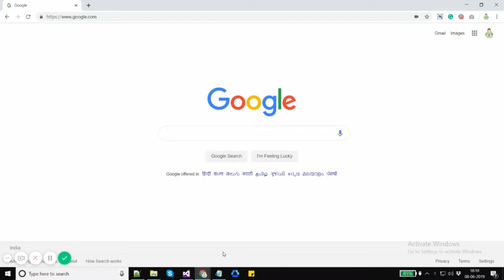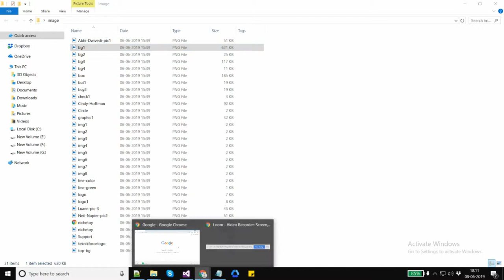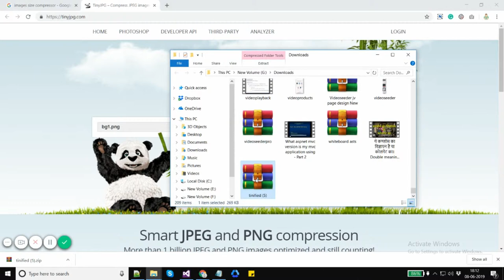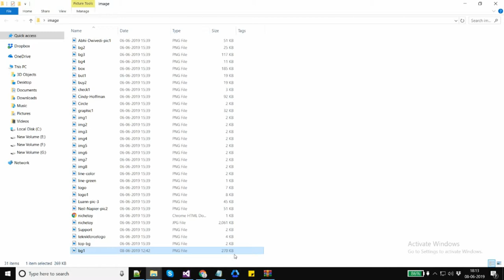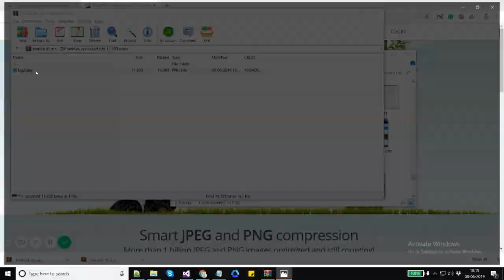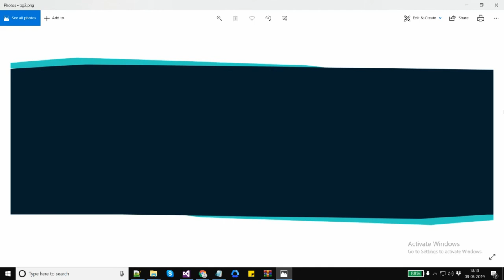How to compres Image size without affecting Image.. Without streaching image pixel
Namskar Dosto,
    Dosto apko pata Hoga ki images kitni important Hoti he hmre website me..aur images ke Bina bhi website awesome Nahi dikh Sakti..images kitni important he hmre website ke liye utanihi dangerous he hmare website kenliye . Heavy image size hone se bahut Sare nuksan hota he hmra ,SEO ranking loading speed, quality of website etc... Isme sabse important hmre website me IMG he and wahi compress size me na ho to kch fayda Nahi he .. isliye images hmesha compress size me hone chaiye jitna image Ka  size Kam utana website quality good hota he ..

Aasha karta hi ki apko ye video Pasand Aya ho..
Dhanywad